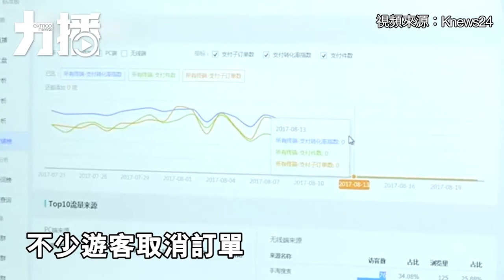九寨溝震後景區被毀 旅遊業進入冰封期